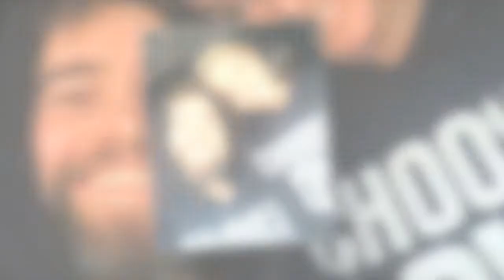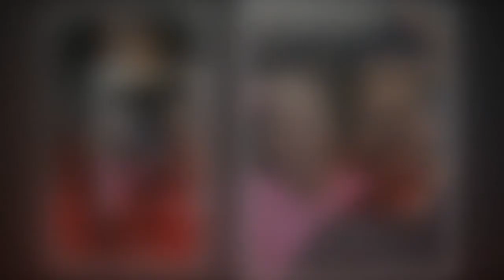Tamzin Outhwaite reacts to critics of emotional post about ‘dream stepdad’ partner